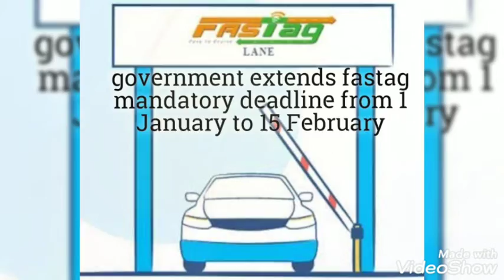Trade updates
Trade update